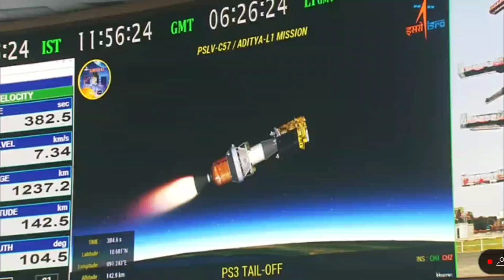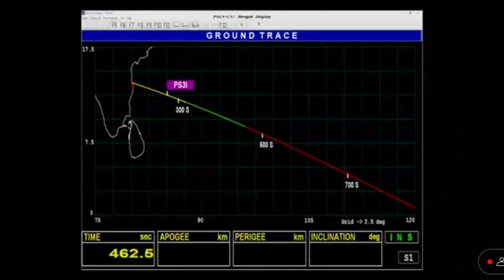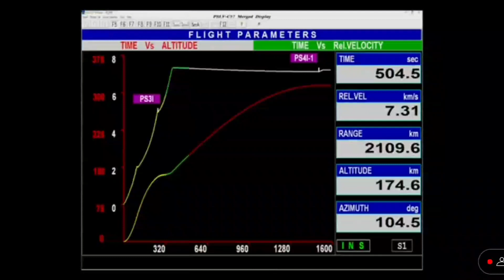Launch of PSLV-C57/Aditya-L1 Mission from Satish Dhawan Space Centre (SDSC) SHAR,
Launch of PSLV-C57/Aditya-L1 Mission from Satish Dhawan Space Centre (SDSC) Aditya L1 shall be the first space based Indian mission to

study the Sun. The spacecraft shall be placed in a halo

orbit around the Lagrange point 1 (L1) of the Sun-Earth

system, which is about 1.5 million km from the Earth. A

satellite placed in the halo orbit around the L1 point has

the major advantage of continuously viewing the Sun

without any occultation/eclipses. This will provide a

greater advantage of observing the solar activities and its

effect on space weather in real time. Sriharikota